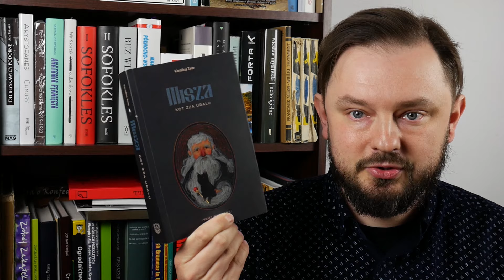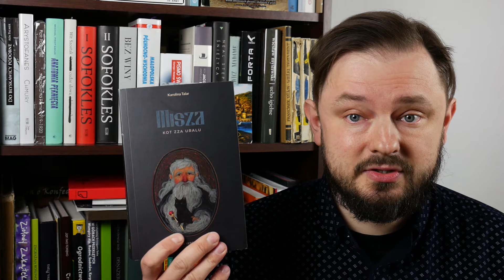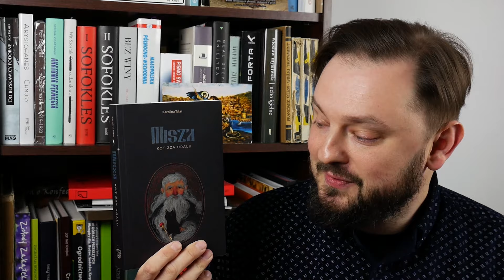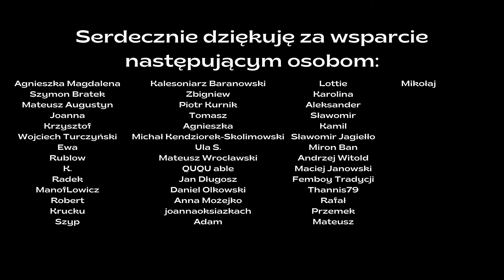"Misza. Kot zza Uralu" Karolina Talar | Krótka Piłka | Grafzero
Śmieszy? No śmieszy, a może nie powinno? O tym co śmieszy Grafzero vlog literacki w książce "Misza. Kot zza Uralu" Karoliny Talar w dzisiejszej Krótkiej Piłce. Poza tym o kotach bolszewikach, procesach o czary, antyklerykalizmie i tym podobnych przyjemnostkach.